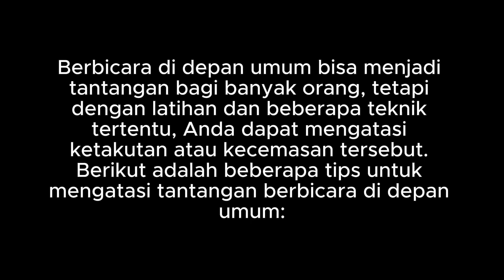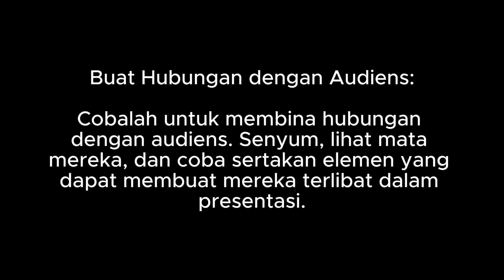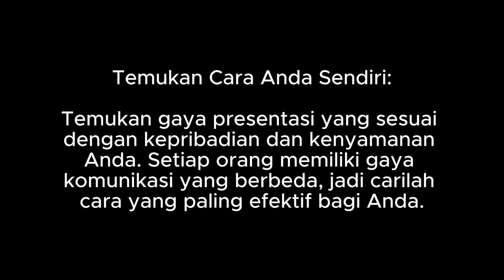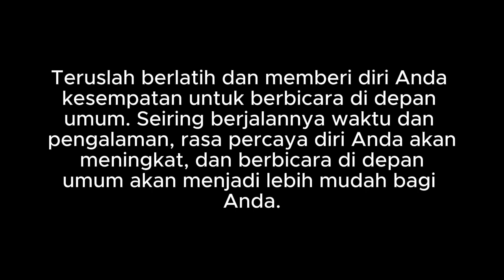Cara Mengatasi Tantangan Berbicara di Depan Umum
Berbicara di depan umum bisa menjadi tantangan bagi banyak orang, tetapi dengan latihan dan beberapa teknik tertentu, Anda dapat mengatasi ketakutan atau kecemasan tersebut. Berikut adalah beberapa tips untuk mengatasi tantangan berbicara di depan umum: